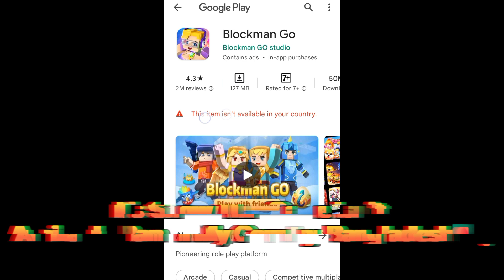Blockman Go Banned In Bangladesh 🇧🇩 😭😭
TasrifBG @blackmambabg @Sdb69420 @Safwanサウビ @BlockmanGoAdventuresIndia @Blockman GO - Adventures (EN)
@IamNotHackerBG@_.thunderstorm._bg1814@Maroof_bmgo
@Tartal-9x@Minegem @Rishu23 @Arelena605